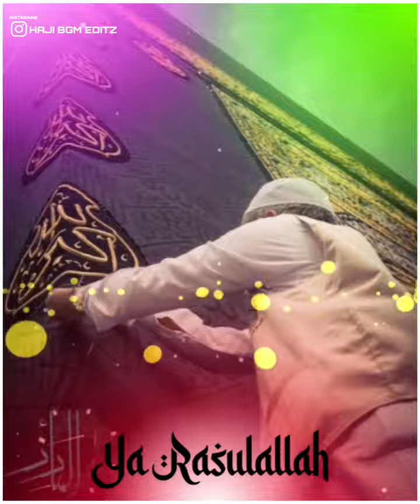Ulaga Makkal Yavarukkum Urimaiyanavar / Islamic WhatsApp Status Tamil / Haji Nagore Em.Hanifa Song